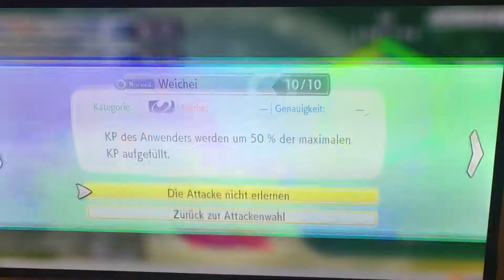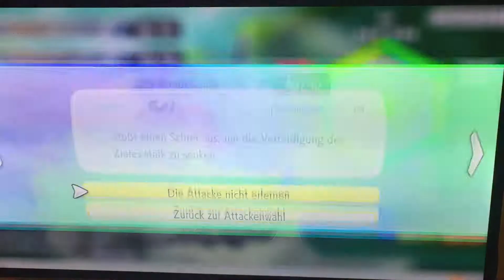Pokémon lets go evoly #6